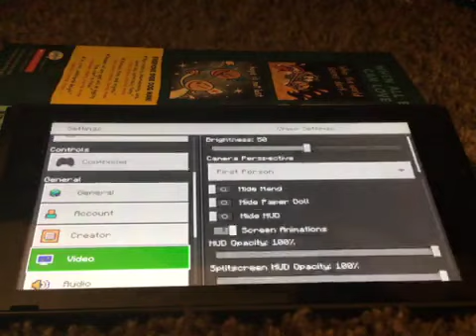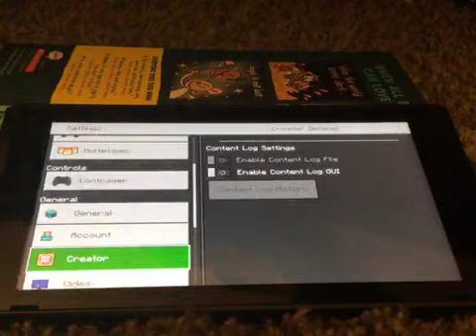Minecraft Adventures - Frozen Battle! [166]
Voice Actors: Derek, Cappy, Robot II
Actors: Derek, @NumberTheFifthMK2, Teddy